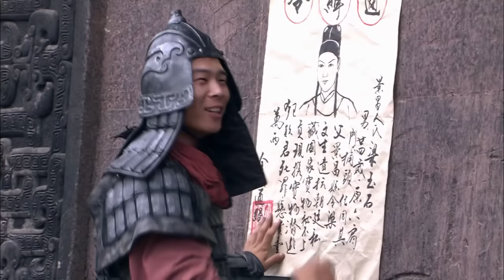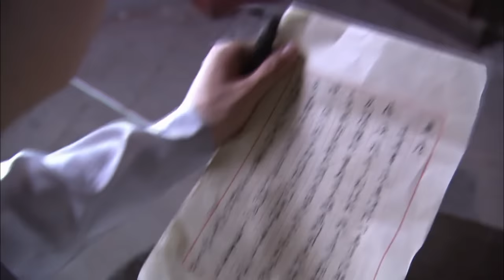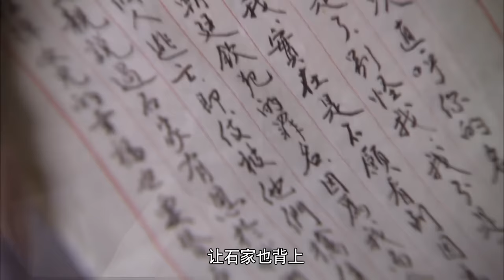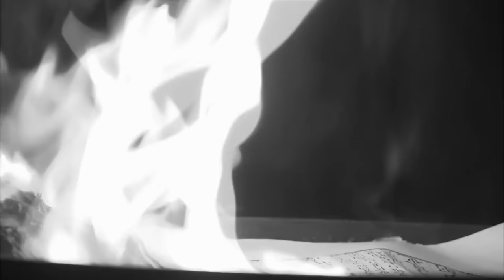《错点鸳鸯戏点鸳鸯 Mismatched Love》第45集 | 赵丽颖、戚迹、韩栋